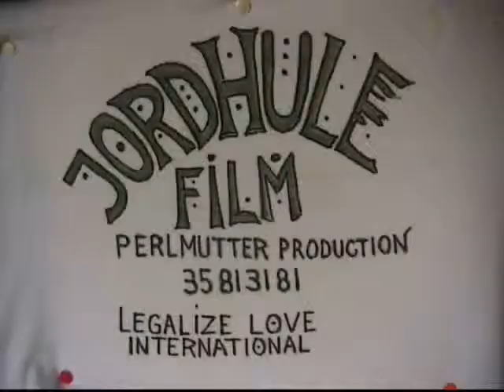Helle og Knud Jacobsen. *Perlmutters.dk. 120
På besøg hos musikeren og kunstneren Knud Jacobsen og hans kone Helle.